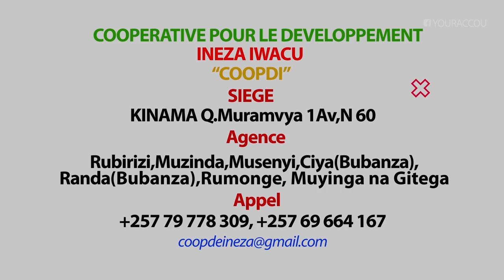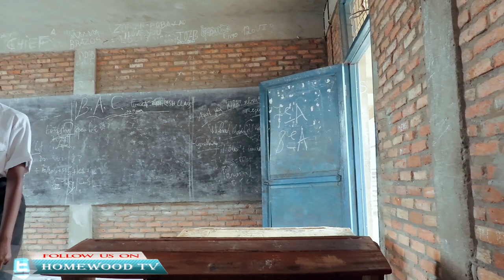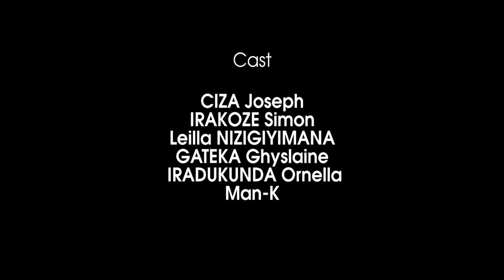WOBA WARIGEZE KUBA IKIJUJU NKABA BANYESHURE, RABA IKIJUJU CAMBERE MU BURUNDI? (BURUNDIAN MOVIE)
MBWIRE GITO CANJE ICUWUNDI CUMVIREHO, KURIKIRANA IYI COURT METRAGE IJE ITAVYOROSHA MUGUTANGA IMPANURO KUBANYESHURE MWIGA NIMUKURIKIRANE IYI COURT METRAGE MURAZA KUBONA IBIBAZO VYOSE MUHAWE N'UMWIGISHA MUGUTANGA INYISHU MUBANZA KWIYUMVIRA.
MN:MBWIRE GITO CANJE ICUWUNDI CUMVIREHO